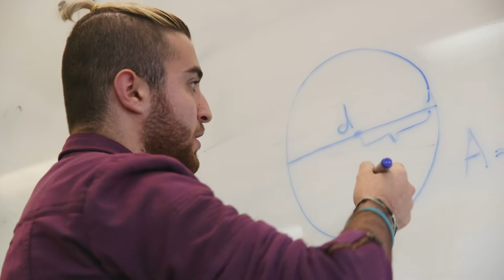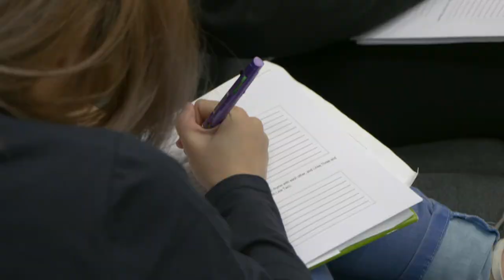The MTC Australia & Fantastic Furniture partnership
Since 2014 MTC and Fantastic Furniture have developed a flourishing partnership that offers mutual benefits to both organisations. By investing in this partnership with MTC, Fantastic Furniture is able to demonstrate to its customers and employees that it is committed to its Corporate Social Responsibility program and, most importantly, that it’s an authentic brand that genuinely cares about the community.